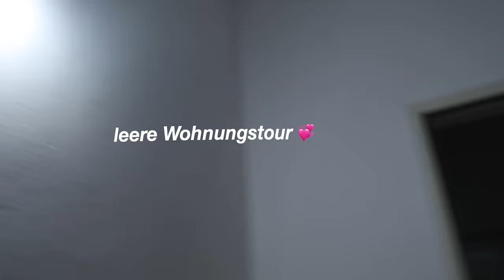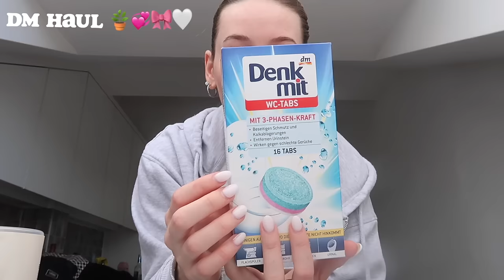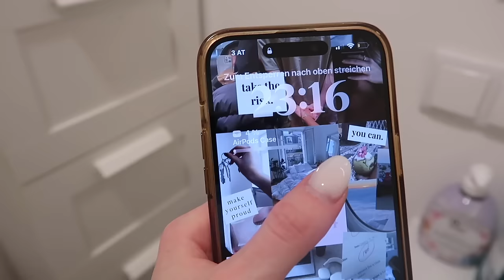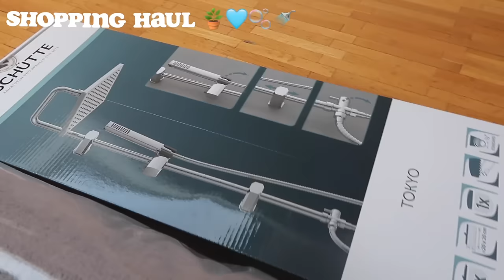ich ziehe in eine WG mit meiner besten Freundin 🔑 *moving diaries* / Umzug, streichen & renovieren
in diesem Video habe ich euch mitgenommen bei meinem Umzug. Ich ziehe mit meiner besten Freundin in eine WG und wir renovieren zusammen unsere neue Wohnung. Es wird gespachtelt, gestrichen und viel renoviert. Folgt mir gerne, um nichts mehr zu verpassen! 🎀

🩵Amazon Storefront:

Fragen:
📸Kamera: Canon Powershot G7 Mark ii
🎞Bearbeitungsprogramm: Final Cut Pro
👩🏼‍🎓ich studiere: Grundschullehramt bzw. Volksschullehramt
📍Wien
🧸Alter: 20

35.544 loved people

Free Music for Videos 👉 Music by Dolve Gando, idk kim - road to nowhere